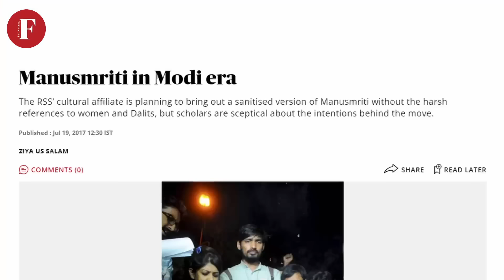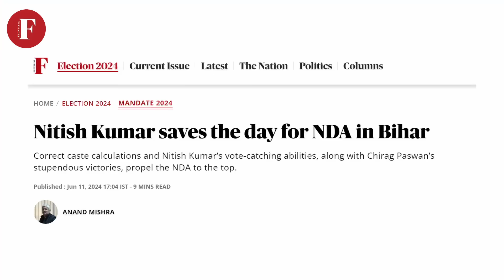'Every one of us is a minority in this country’: Yogendra Yadav, political activist, Swaraj India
In this wide-ranging and insightful interview, renowned political analyst and activist Yogendra Yadav offers a penetrating look at the current state of Indian politics and society. Speaking to Frontline, Yadav draws on his unique perspective as both a commentator and participant in the political process to analyse some of the most pressing issues facing India today.
In the 2024 general election, he was a phenomenal predictor of electoral outcome. “Indian society is a pyramid. The top of the pyramid has been captured by the BJP in terms of caste, class, and gender. The bottom of the pyramid is the biggest social force to defend the Constitution, republic, and democracy in the country. So future politics has to be politics of the bottom of the pyramid. BJP’s political strategy has been to capture the top of the pyramid and walk away with a few slices from the bottom,” he tells Frontline.

Credits:
Interview: Saba Naqvi
Camera: Dipesh Arora
Production Assistant: Vitasta Kaul and Vedaant Lakhera
Editing: Samson Ronald K.
Produced By: Jinoy Jose P.